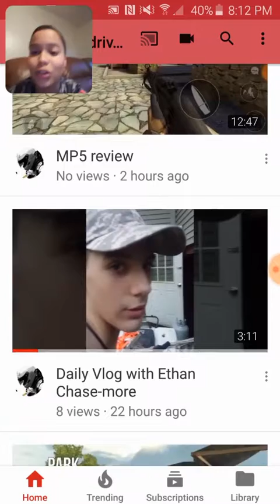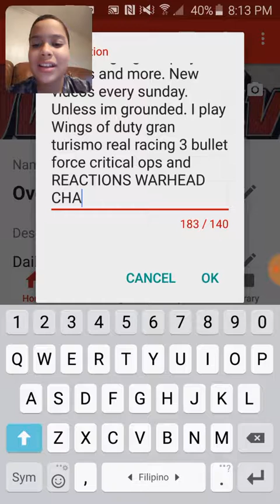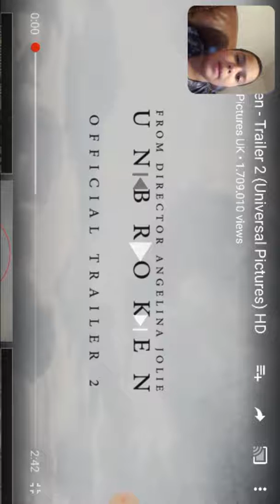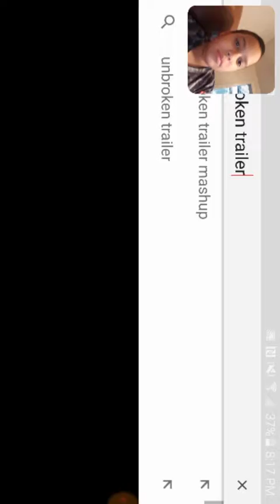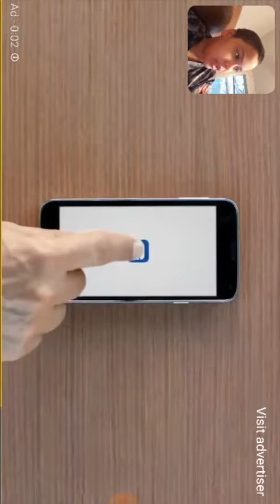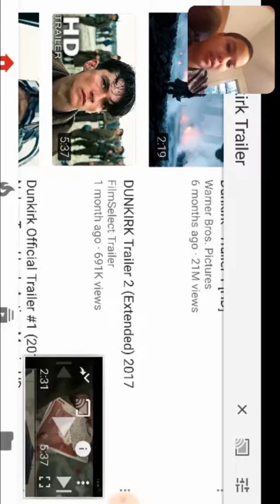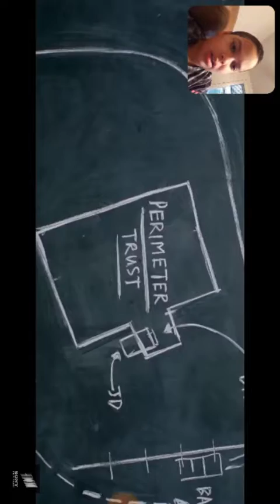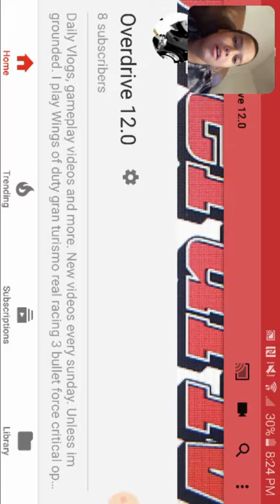8 SUB SPECIAL REACTIONS 17 TRAILERS BABY DRIVER DUNKIRK AND UNBROKEN